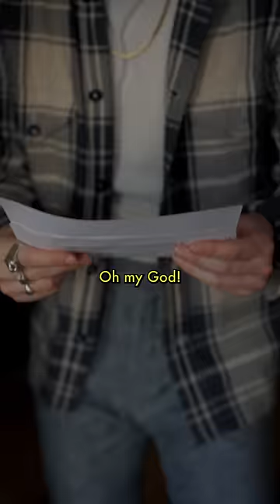Dog DNA Results